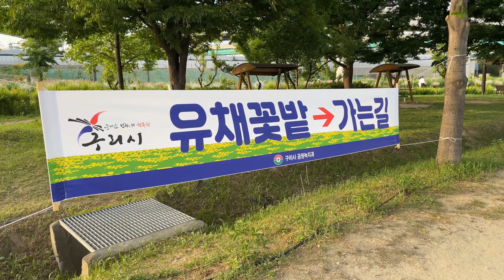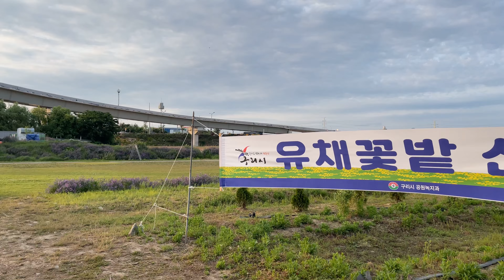구리 한강공원 피크닉 캠핑장 ASMR Feat.유채꽃밭 가는길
공원의 풍경을 4K 영상으로 담아 봤습니다.